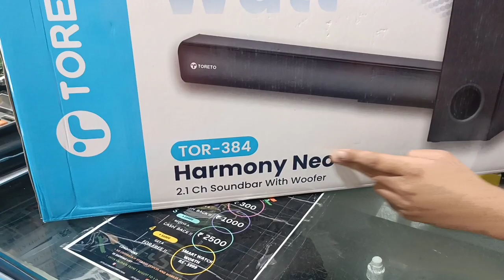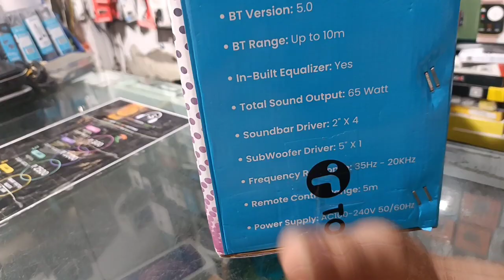TORETO NEW SOUNDBAR LAUNCH 65WATT HARMONY NEO TOR-384 WITH BASS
TORETO HARMONY NEO 65 WATT SOUND BAR WITH BASS
Tor-384
Dedicated Eq modes
Wide compatibility
High Quality woofers
Bluetooth connectivity
Usb,aux and tf card slot